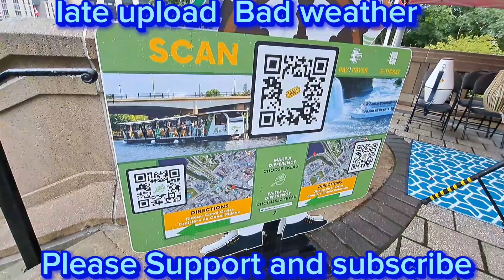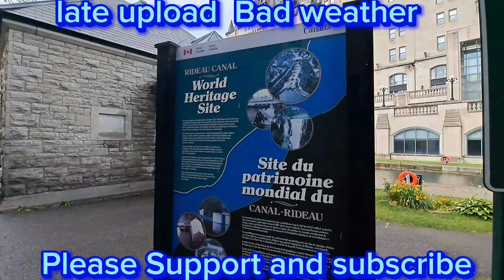Bad Weather but toloy ang Tour